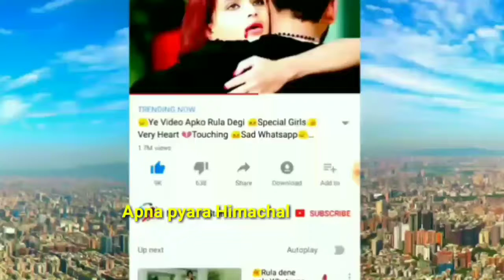एक्टिंग का भूत लोगो का कब छूटेगा